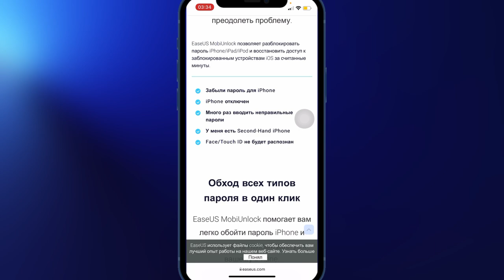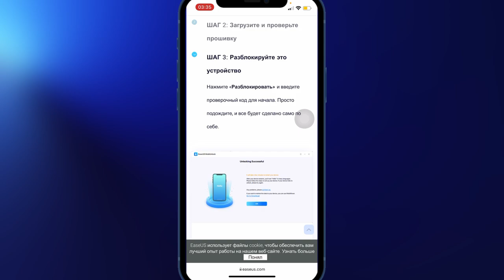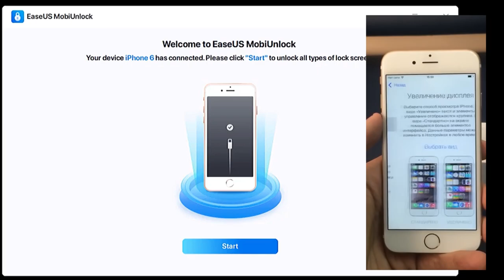Обход пароля iPhone | Забыл пароль iPhone | Удаление экранного пароля iPhone | СПОСОБ 2022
Особенности способа разблокировки:

1. Разблокировка iPhone без пароля, поддержка цифрового пароля, Face ID, Touch ID.

2. Сотрите iPhone или iPad перед продажей.

3. Сбросьте iPhone, чтобы устранить проблему iPhone, как будто iPhone застрял на круге загрузки.

4. Fix iPhone не обновит проблему, установив файл IPSW вручную для обновления версии iOS.

5. Исправьте проблему «iPhone отключен»

6. Понизить версию системы iOS до того, как последняя версия все еще будет подписана Apple

Как обойти пароль iPhone
Как разблокировать iPhone
Как снять блокировку пароля iPhone
Как снять блокировку iPhone
Обход пароля iPhone
Разблокировка iPhone
Снять блокировку пароля iPhone
Снять блокировку iPhone
Разблокировка iPhone
Устранение ошибок iPhone
Устранение ошибок в прошивке iPhone
Стереть iPhone перед продажей
Фикс системы iOS
Удалить экранный пароль iPhone
Удалить пароль разблокировки iPhone

Программное обеспечение имеет только одну функцию, но оно может решать различные проблемы.
Вам просто нужно следовать процессу запуска программного обеспечения и устранения соответствующей проблемы.